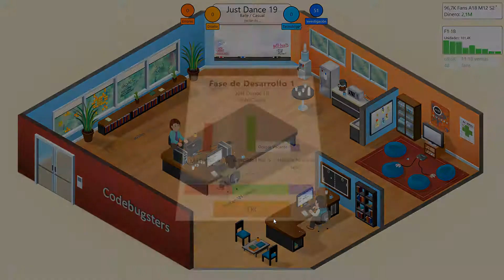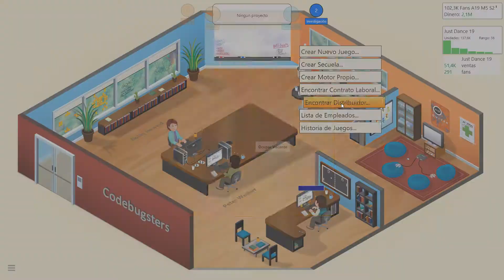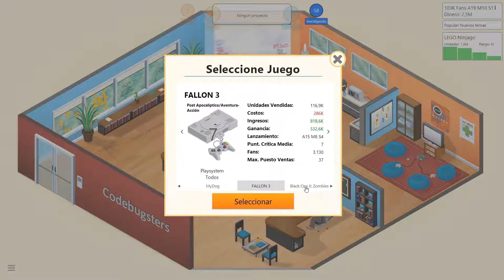"¡NUEVO MOTOR GRÁFICO!" #10 | GAME DEV TYCOON - Codebugsters EDITION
¿Te ha gustado el vídeo? ¡Deja un buen LIKE y tus sugerencias en los comentarios!

¡Manda un mensaje gratis a través de para que tu mensaje salga en pantalla en los directos!

Si quieres apoyar al canal o al campeonato con una pequeña donación podéis hacerlo desde el Super Chat o también os dejo el siguiente enlace, ¡saldréis en el directo y hablaré con vosotros en privado para agradecéroslo!

Amigos del mundillo & Comunidad de F1 España:

Edusbii
iAlefun
SrPeTeTe
JaviFT14
Natxo Faus
Zykra
TheXocolateHD
TheSevi87
TheCoby
Javift14
RubenMusicalForever
David Castilla / ElReyGuiri
T-Racer